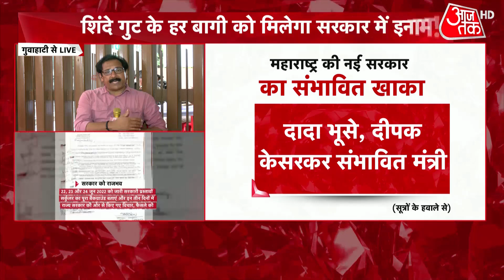Maharastra Political Crisis: महाराष्ट्र की नई सरकार का संभावित खाका |Maharastra Politics Top Updates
Maharastra Political Crisis: As the Maharashtra political crisis deepened, several Shiv Sena workers took to the streets against the party rebels across Maharashtra and Delhi on Monday. Amid the battle for control of Shiv Sena between Uddhav Thackeray and rebel leader Eknath Shinde, claims and counter-claims kept surfacing throughout the day. Meanwhile, in a relief to Shinde camp, the Supreme Court on Monday kept in abeyance the disqualification proceedings till July 11. Now, the question arises that whether the chair of Shiv Sena Chief?

महाराष्ट्र में घटनाक्रम इतनी तेजी से बदल रहा है कि कई बार ये धोखा होता जाता है, कौन किसके साथ है, और कौन किसके साथ नहीं है. सूत्रों से एक खबर मिल रही है कि एक और शिवसेना विधायक राहुल पाटील भी बगावत पर उतर आए हैं, वो भी शिंदे गुट के साथ जुड़ रहे हैं. वो सूरत होते हुए गुवाहाटी के लिए रवाना हो चुके हैं, तो दूसरी तरफ ये भी खबर है कि उद्धव ठाकरे सोशल मीडिया पर इस्तीफा देना चाहते थे, लेकिन शरद पवार ने उन्हें ऐसा करने से रोक दिया है. अभी तक उद्धव ठाकरे ने दो बार इस्तीफा देने का मन बनाया, लेकिन दोनों बार शरद पवार ने उन्हें रोक दिया. महाराष्ट्र में हर पल बड़ी हलचल है. राजनीति के इस थ्रिलर में हर सीन में रोमांच है. अब सवाल ये है कि क्या शिवसेना प्रमुख की कुर्सी सेफ है? देखें ये वीडियो.